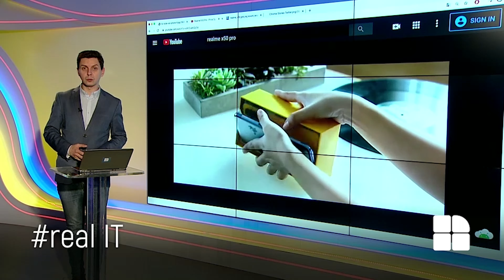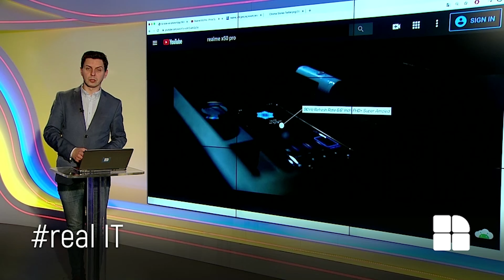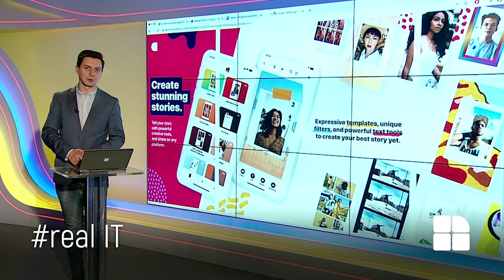realIT la Publika TV cu Cristi Dorombach